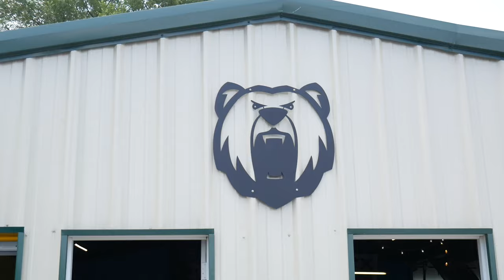Bexar Barbell Team Training (Day in the Life) pt 1.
A little day in the life of me going to train with my team at Bexar Barbell in San Antonio Texas.